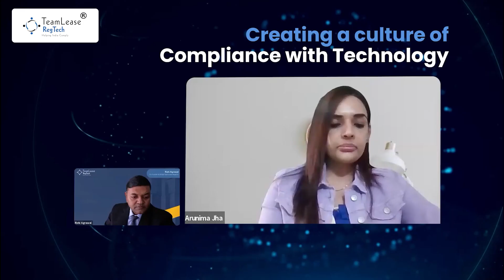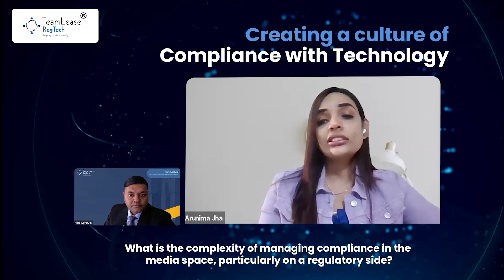What are the complexity of managing compliance in media space | Arunima Jha | Head Legal Counsel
Arunima Jha, Head Legal Counsel at Omnicom Media Group, as she delves into the complexities of managing compliance in the media space, with a keen focus on regulatory aspects. In this segment, Arunima shares invaluable insights into the challenges surrounding digital rights, data privacy, monetization of short video content, encountering regulations, and enhancing user data protection.